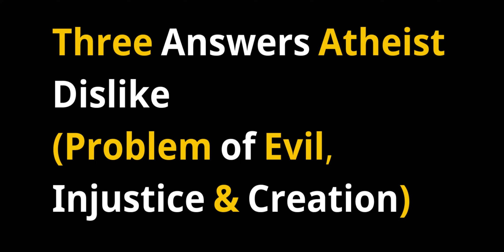Full Course On Atheism | Urdu Hindi by Azeem ur Rehman Usmani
Full Course On Atheism in Urdu Hindi

Azeem Nama by Azeem ur Rehman Usmani